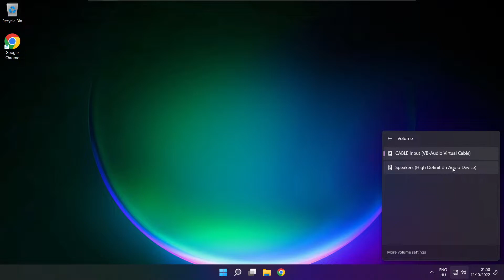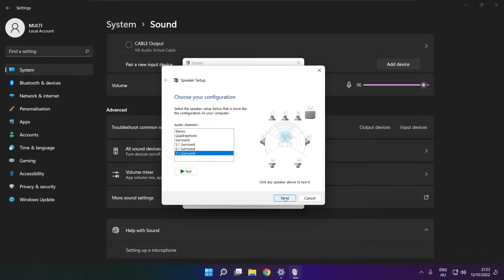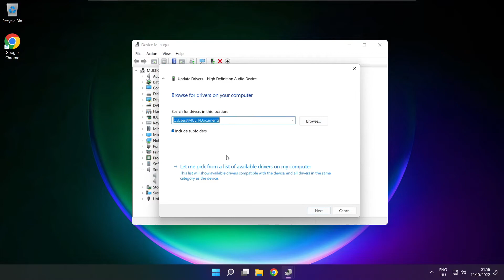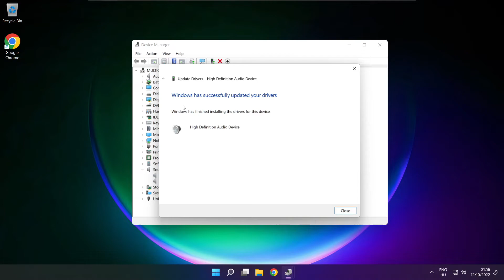How to FIX Gotham Knights Audio/Sound Not Working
In this video I am going to show How to FIX Gotham Knights Audio/Sound Not Working | Gotham Knights No Sound Issue

🖥️ PC Specs:
CPU: Intel Core i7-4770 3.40GHz
Memory: 16GB HyperX DDR3
HDD: Toshiba 1TB
SSD: Kingston 240GB
Graphics Card: ASUS GeForce RTX 3060 12GB GDDR6
Operating System: Windows 10/11